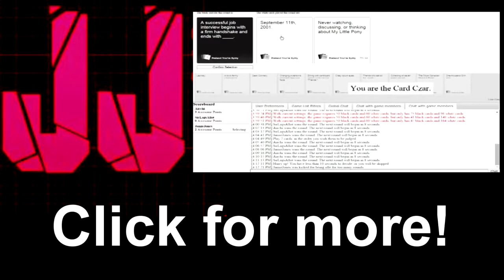DRAGONRIDER VS. JAMIEJONES - Dark Souls 2 : Scholar of the First Sin - Episode 3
After defeating the Dragonslayer, Jamie is now up against the Dragon Rider with the aid of an ally...for the last time.
Thank you for stopping by on my channel today!!